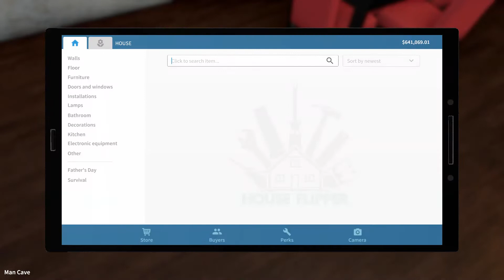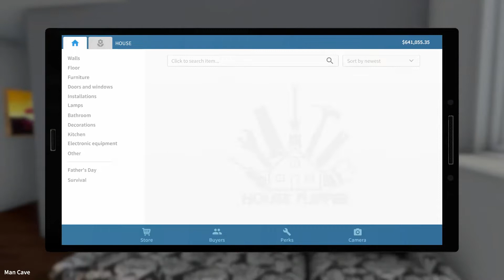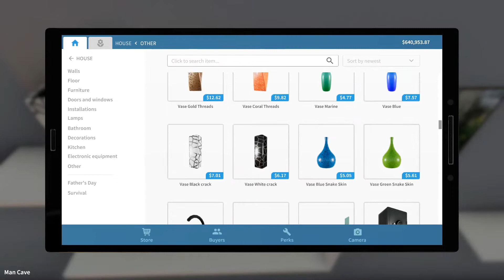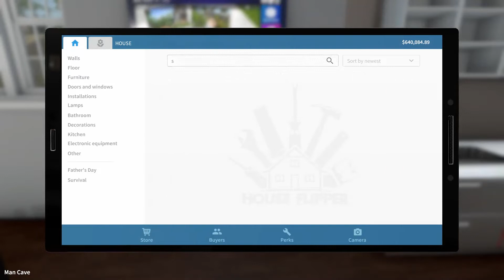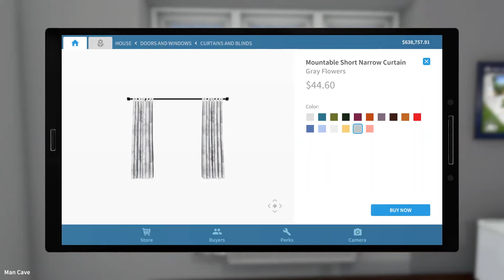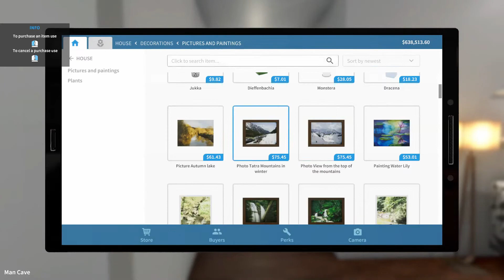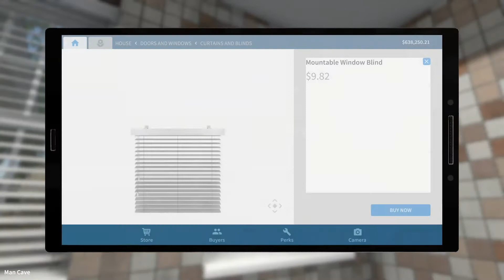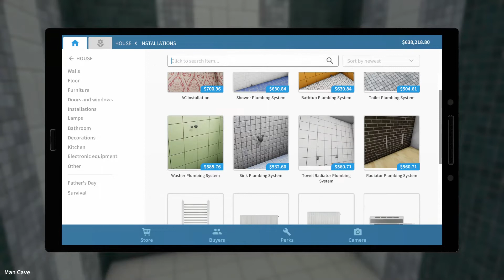House Flipper- malo smo uložili , puno smo dobili !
Pretplatite se na kanal (besplatno je ) , lajkajte, komentirajte .
POGLEDAJTE I PREDHODNE VIDEE !
PC :
EXTRO TopGamerXT
PROCESOR : Intel Core i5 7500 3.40GHz
GRAFIČKA : nVidia GeForce GTX 1050Ti
Windows: Windows 10 64/bit
house flipper update
House Flipper uređujemo kuću
House Flipper kupili smo novu igricu
House Flipper kupili smo malu kuću
House Flipper radimo poslove
House Flipper BUNKER KUĆA
House Flipper trošimo novce
sauna
house flipper sauna
house flipper gejming kuća
house flipper garden
GARDEN FLIPPER
GARDEN FLIPPER UREĐENJE OKUCNICE
 GARDEN FLIPPER DLC
GARDEN FLIPPER  KOŠNJA TRAVE
GARDEN FLIPPER SADNJA CVIJEĆA
GARDEN FLIPPER NOVOO
HOUSE FLIPPER RESTORAN
HOUSE FLIPPER  HOTEL
HOUSE FLIPPER  UREĐENJE
HOUSE FLIPPER  AŽURIRANJE
HOUSE FLIPPER  NOVE KUĆE